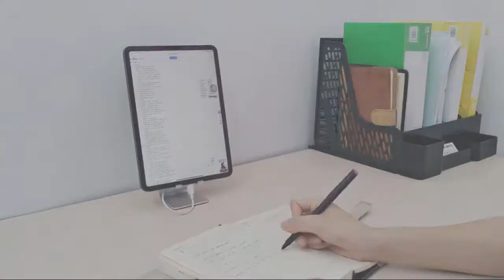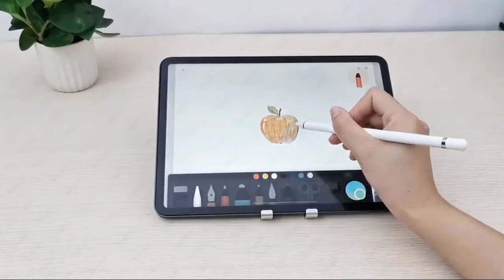Desktops | All In One 2021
Darazshops